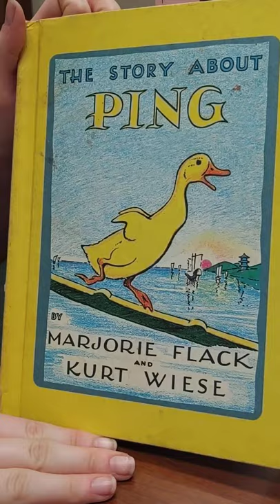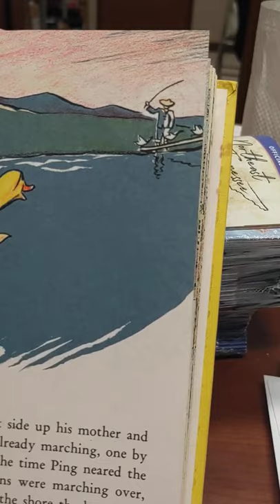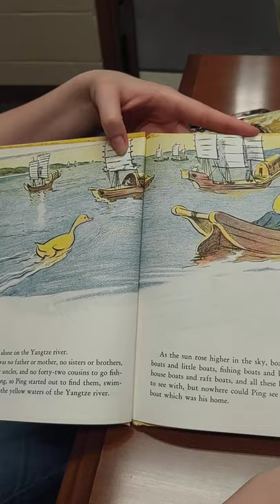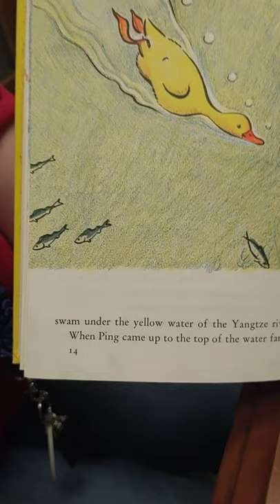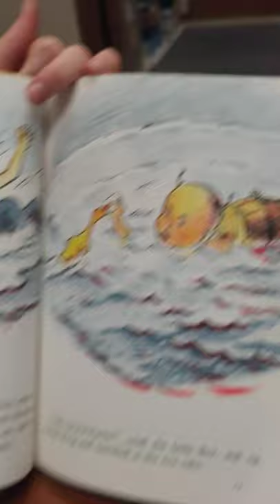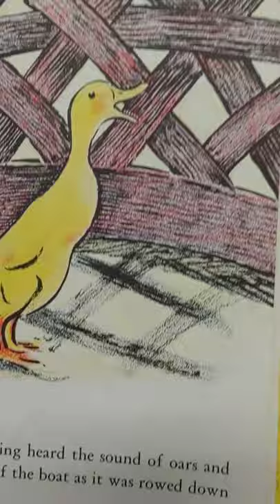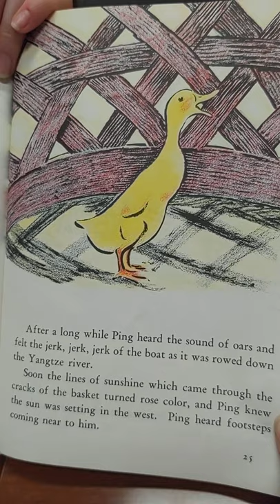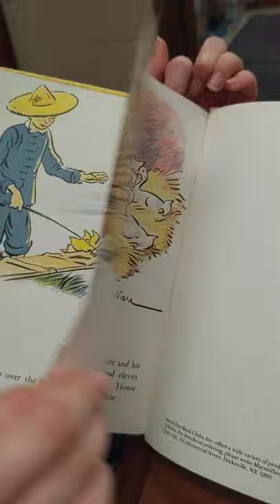April 7, 2020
Storytime with LaLa: Ping